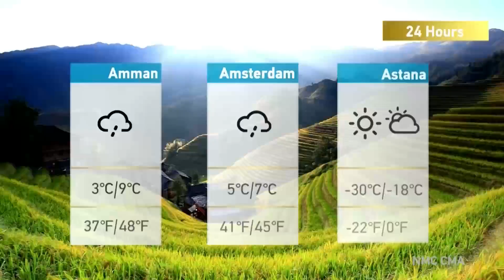The Heat: China-Latin America relations Pt 2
During his visit to Chile and Uruguay, Chinese foreign minister Wang Yi participated in the China-CELAC meeting. The group, encompassing Latin America and the Caribbean, discussed cooperation between the two sides of the world. In a show of the importance of the region to China, President Xi Jinping wrote a letter calling on Latin America and Caribbean countries to actively participate in the Belt and Road Initiative.
To discuss: Cecilia Nahon, former Argentinian ambassador to the U.S. Ines Bustillo, director of the United Nations Economic Commission for Latin America and the Caribbean. Victor Gao, international affairs commentator. Mark Weisbrot, co-director of the Center for Economic and Policy Research.